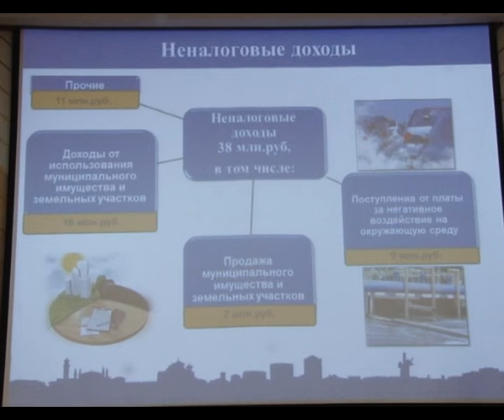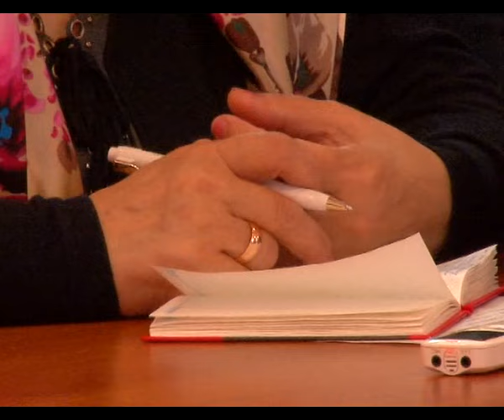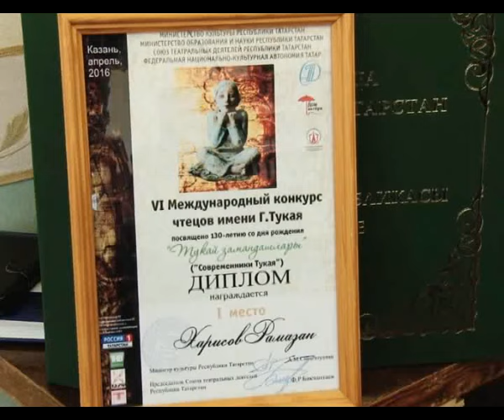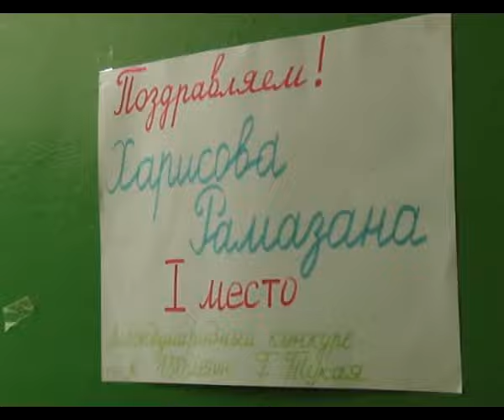Альметьевск сегодня 29.04.2016